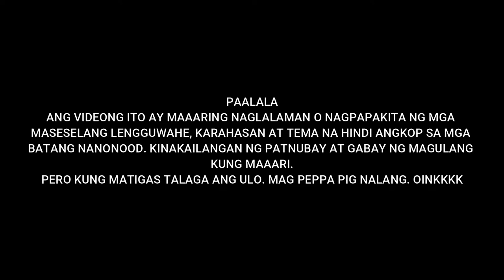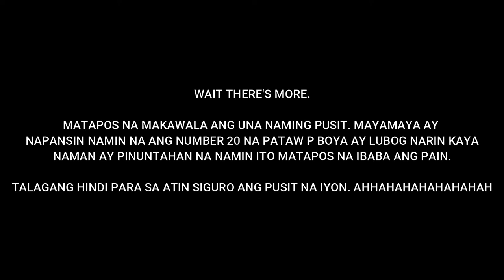HALAGANG 1K NAWALA PA,,,DAHAN DAHAN KO NGANG HINATAK NAKAWALA PA😔😔😔😔😔PERA NA SANA NAGING BATO PA😭😭😭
HALAGANG 1K NAWALA PA,,,DAHAN DAHAN KO NGANG HINATAK NAKAWALA PA😔😔😔😔😔
PERA NA SANA NAGING BATO PA,,,,BABAWI NEXT DAY
ISA LANG YUNG HULI NMIN.

BLESSING VLOG
MANGINGISDA AKO